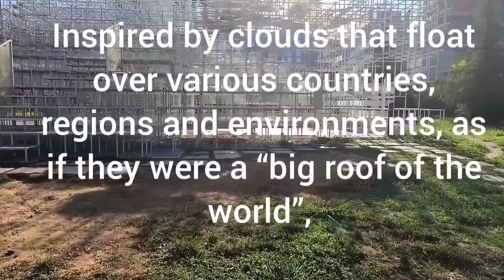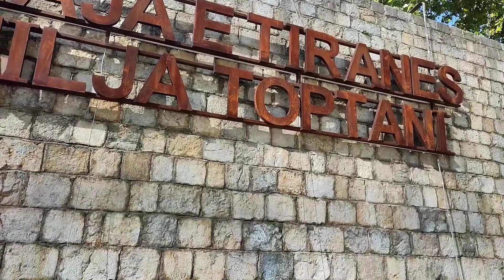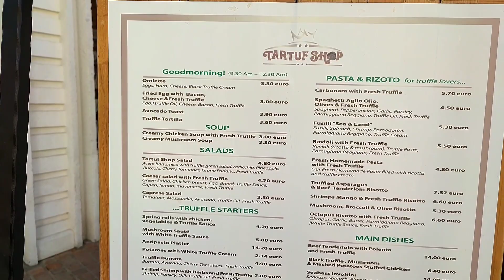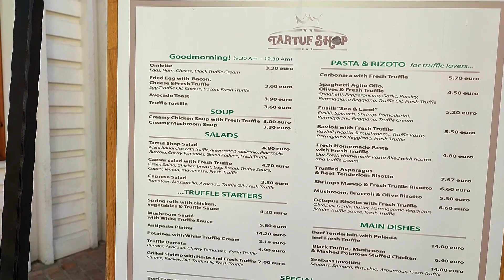3 MUST SEE stvari u Tirani 🇦🇱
Ovde gledamo 3 najzanimljivije stvari u Tirani koje bi trebalo videti sem hrane i piva